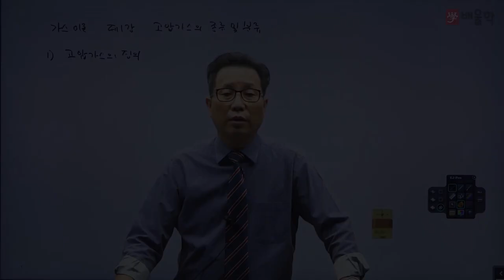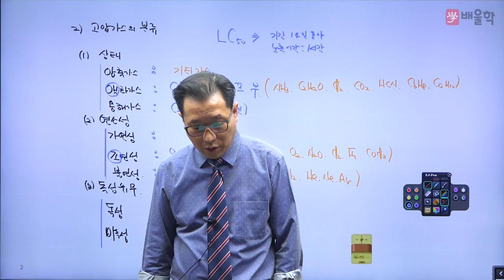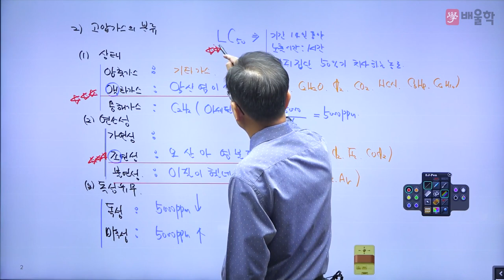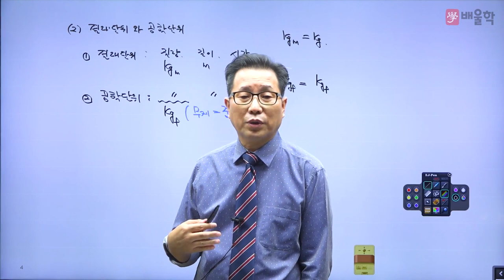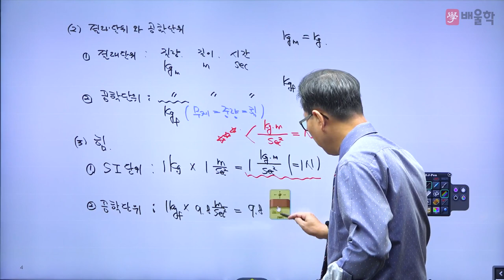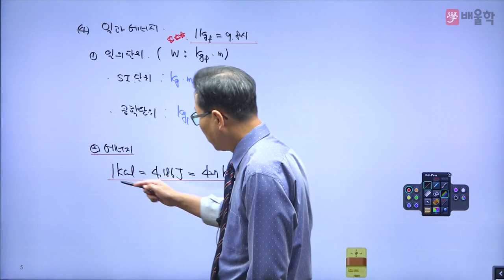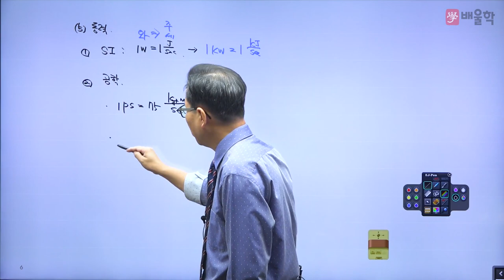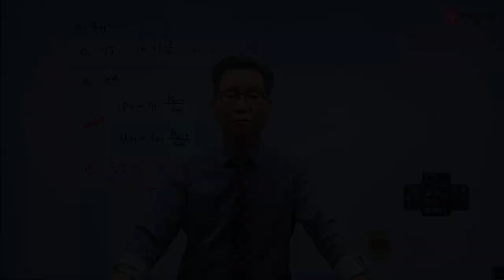[가스기능장 추천강의] 가스기능장 필기 1과목. 가스이론 - 허판효교수님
[배울학 가스기능장 무료강의 가스기능장 필기 1과목. 가스이론 - 허판효교수님]

가스의 신[GOD] 허판효 교수의 필기 기본이론 강의입니다.

32년의 강의+실무경력으로 다져진 허판효 교수님의 섬세한 강의로